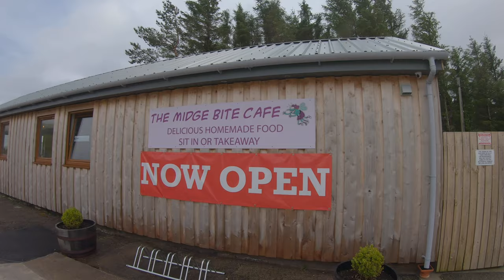Fionn Bheinn Munro at Achnasheen / NW Highlands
A hike to bag the munro Fionn Bheinn at Achnasheen in the North West Highlands of Scotland.
Munro 249

Date walked   -   28th July 2020
7th attempt at video editing.